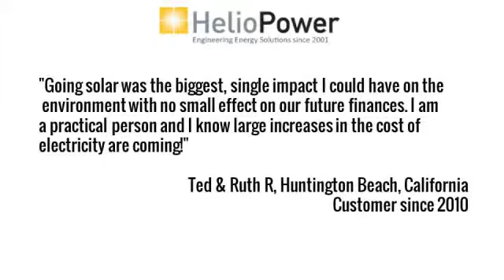solar system | Canyon Lake California | 92590 | alternative energy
solar panels,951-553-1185,Temecula,CA,92586,,solar power generator,solar energy pros and cons